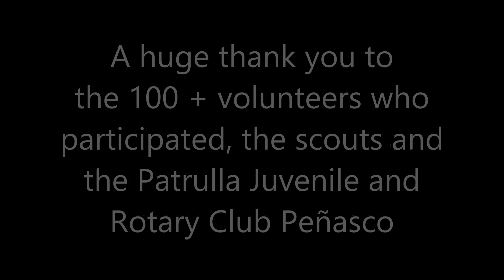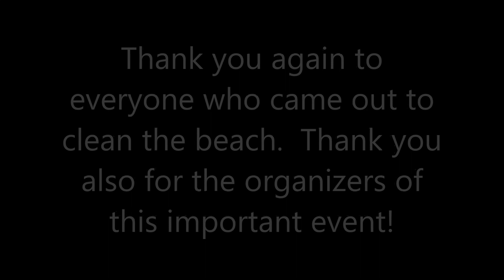Rotary, BooBar, Rocky Point Divers Del Mar Charters --- Beach cleanup 2018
CEDO, Rotary club Peñasco, Rocky Point Divers, BooBar and Rocky Point 360 all together for a beach clean up day!  September 22, 2018.  The arrival of all the volunteers was amazing with over 100 helping to clean the beach near the Home Port location.